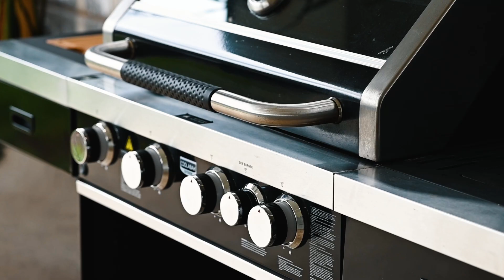3 Anne Street, Ridgehaven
Sarah Gribovskis and Mark Bailey from Bailey Property Group present 3 Anne Street, Ridgehaven for sale.